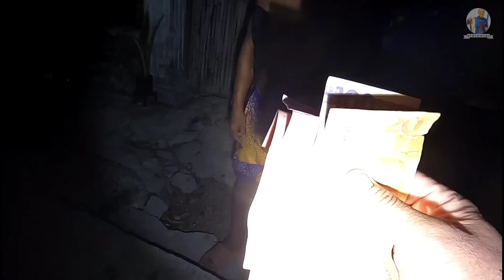WOW! Halos Lahat Kami Pinagpala Ng Biyaya Ang Lalaki At Dami Ng Aming Kuha!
GOOD DAY! Mga kasisid sa episode na ito ay sumubok kami ng tropa kahit saglit lang at lumabas agad ang buwan. Ang ganda ng labas ng biyaya kaya halos lahat kami madami ang huli at malalaki pa.
Maraming salamat sa patuloy na suporta at pagtangkilik🤗🤗

Stay SAFE and HEALTHY mga KASISID!🤗🥰